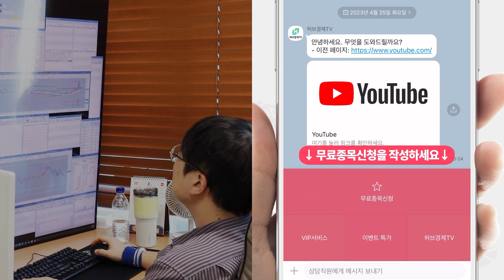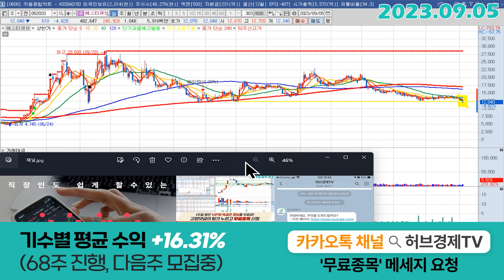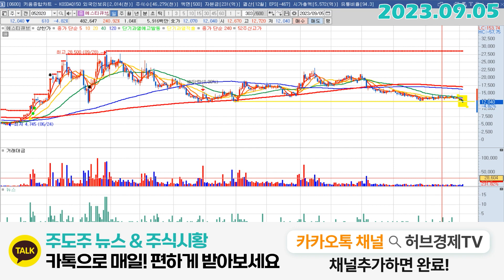에스티큐브 (052020) - 전저점이탈....?!